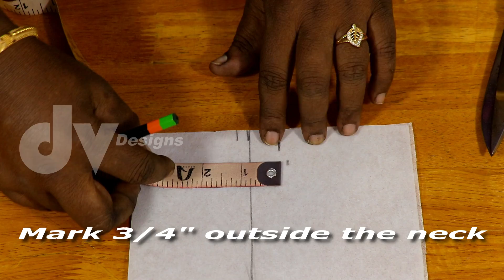Beautiful blouse design in designer cloth.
This video shows how to cut and stitch this beautiful blouse design in a designer cloth in a simple and easy way.

Music credit,
 Puppy Love by Bad Snacks